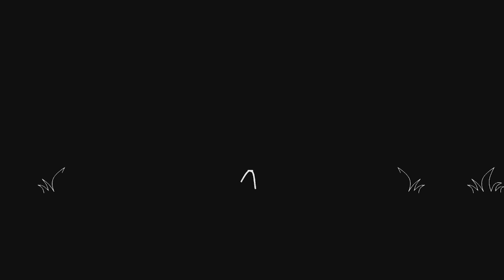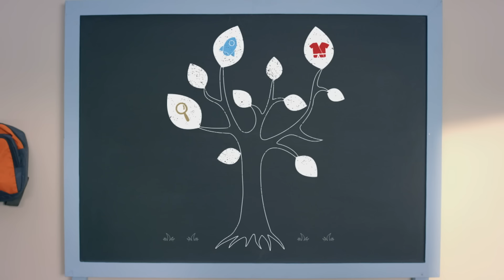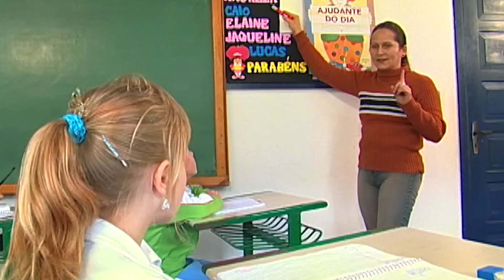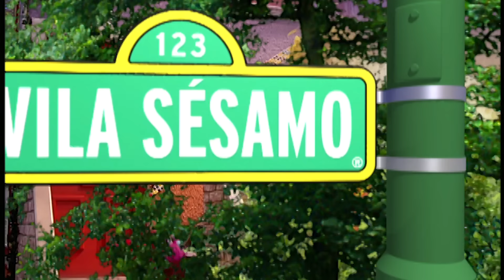MARATONA: Os melhores 50 videos da Vila Sésamo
Nós selecionamos os melhores conteúdos do nosso canal para que vocês aproveitar o que a galera mais assistiu nos últimos tempos!

Vamos lá, porque são mais de 2 horas de diversão e brincadeiras pra toda família.

A maioria das pessoas nos conhece pelo nosso programa de televisão, mas a "Sesame Workshop" é muito mais: somos uma organização sem fins lucrativos (ONG) com a missão de ajudar as crianças de todos os lugares a se tornarem mais inteligentes, mais fortes e mais gentis. O que começou como uma idéia simples e revolucionária em 1969 - ensinar crianças através da televisão - se transformou em um fenômeno global, alcançando mais de 150 países e oferecendo educação infantil comprovada e baseada em pesquisas para crianças e famílias em todo o mundo.

Investir na educação inicial paga dividendos reais; acreditamos que é a chave para enfrentar os maiores desafios do mundo e dar a todas as crianças uma chance de sucesso. Nossas iniciativas financiadas por instituições filantrópicas ajudam milhões de crianças e alcançam um impacto imensurável no Brasil e no exterior, tudo com a ajuda dos queridos e fofos personagens da Sésamo.